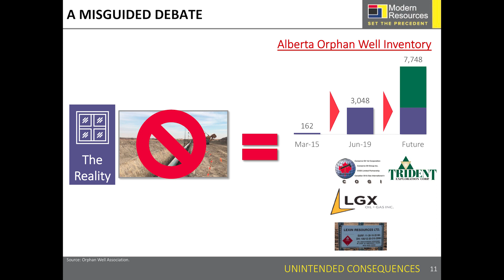Unintended Consequences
What are the unintended consequences of a failing energy sector? We sell our oil and natural gas at severe discounts to other countries and our companies fail. Four years ago there were 163 wells with no viable owner. Today, there are over 4000. We can change this.